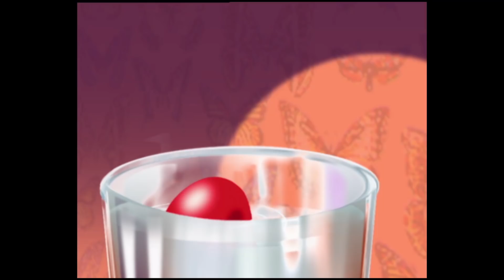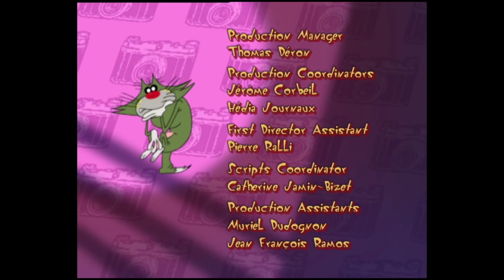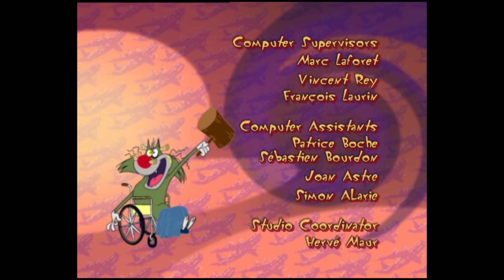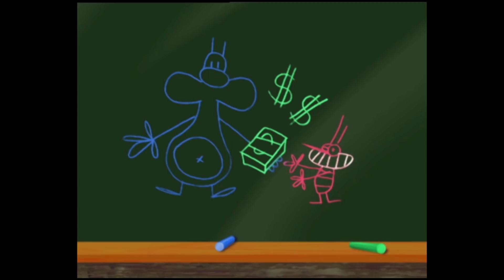Oggy und die Kakerlaken - Malen Kompilation | Volledige aflevering in HD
Ein 40 Minuten langes Video von Oggy un die Kakerlaken, die bekannten Cartoon Serie für Kinder. In der Heutigen Episode geht es um kreatives- und magisches- Malen.